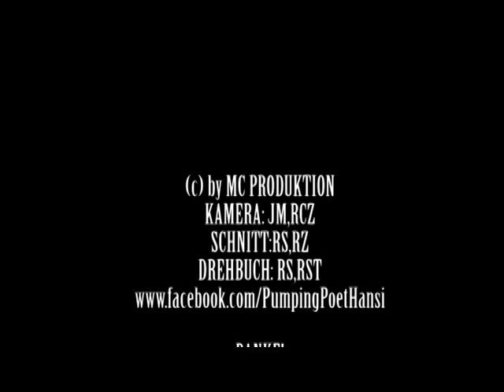Pumping Poet Hansi - I want to be (HD)